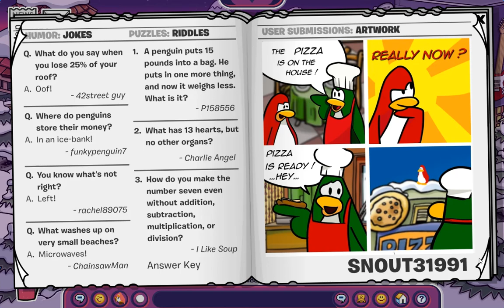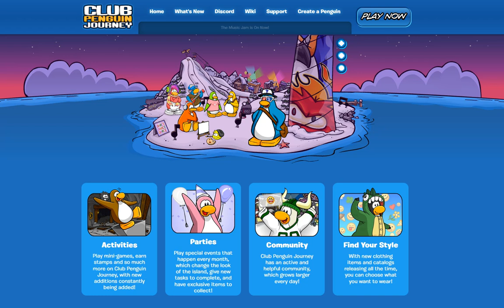Club Penguin Journey: CPJ Times 37 + Water Spirit Pin! :D July 22,2024!